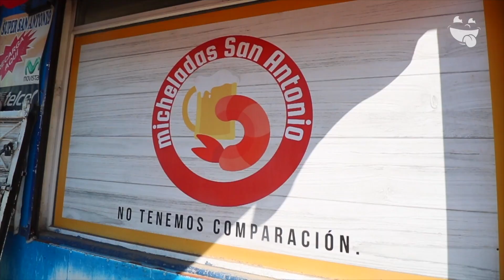Micheladas de 2 lts. con 1 kg de toppings | Durango, Mex.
En Onde Comer estamos estrenando sección "ONDE PISTEAR" esperamos sea de su agrado por que hoy conocemos las impresionantes micheladas de Super San Antonio

Ubicación: Alfonso Sanchez #100, Fracc. Jardines de San Antonio

CONOCE MÁS:
-TIPO DE ESTABLECIMIENTO: Local comercial
-PAGOS: Efectivo
-BEBIDAS ALCOHÓLICAS: Si
-SERVICIO A DOMICILIO: No
-OPCIÓN VEGETARIANA: No